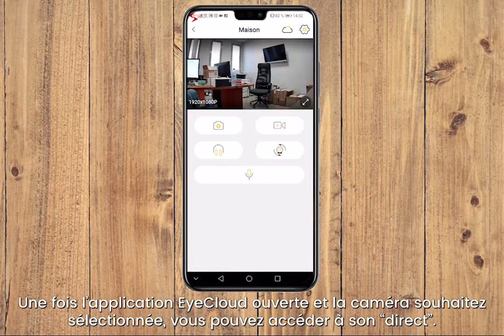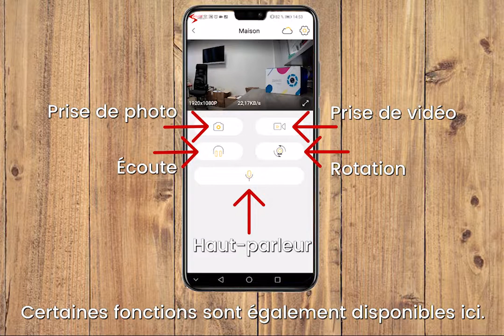Visualiser en direct une caméra Vstarcam depuis l'application EyeCloud - Sécurité Mania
Voici les différents paramètres disponibles pour la visualisation des caméras Vstarcam en direct depuis l'application eyecloud.

- Orienter sa caméra
- Capturer une image
- Enregistrer une vidéo
- Écouter depuis le micro de la caméra
- Parler à travers le haut-parleur de la caméra
- Modifier la qualité de l'image

Vous pouvez retrouver d’autres vidéos sur nos produits Vstarcam dans la playlist « Tutoriels – Vidéosurveillance » .

A très vite ! L'équipe Sécurité Mania :)